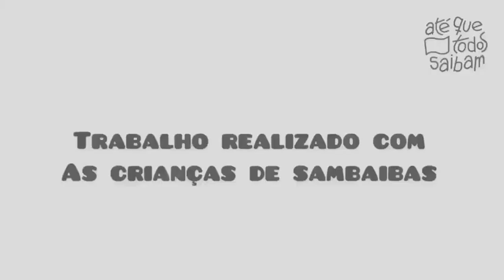Lindo projeto missionário!! instituto tia Jô. comunidade sambaíba de Caitité "Até que todos saibam"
Paz do senhor meu queridos e armados irmãos, estamos chegando com mais um vídeo maravilhoso pra todos vcs, desta feita vamos estar apresentando um lindo projeto realizado pelo projeto tia Jô no município de Caitité na Bahia, se vc quiser ajudar este projeto entre em contato nós e-mails ou nos. fones abaixo.
                                    :ATENÇÃO:
Este material foi gravado pelo pastor/missionário reverendo Joelton, e editado pela equipe do instituto tia Jô, eu fui autorizado a postar  este vídeo pelo reverendo Jousé esposo da missionária tia Jô,

Se você ainda não  conhece  os projetos do Instituto tia Jô Entre em contato conosco
Se vc quiser conhecer e ajudar algum projeto, temos um GRUPO ESPECÍFICO NO WHATSAPP para cada projeto específico onde lá apresentamos todas as contribuições assim como; Relatórios financeiros, espirituais e sociais para melhor acompanhamento do Projeto !
Fora isso, vc ira acompanhar os frutos do seu investimento na Obra missionária;
Maiores informações terá que enviar uma mensagem para este WhatsApp

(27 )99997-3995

Segue também no Instagram e Facebook

        ✨  (CONTAS DA MISSÃO) ✨

🎈 *CHAVE* *PIX* 🎈
*Banco do Brasil*
Cc 39.768-7
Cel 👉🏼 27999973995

*Itaú*
Cc 7754-9

*CONTAS*

👉🏼BANCO CAIXA ou Casa Lotérica
Número do Banco 104
Ag 3322
Op 003
Conta Corrente 2145-1
INSTITUTO TIA JÔ
CNPJ  34177144/0001-30

Número do banco 001
INSTITUTO TIA JÔ
Agencia 3663-3
Conta corrente 39768-7
CNPJ 34177144/0001-30

👉🏼ITAÚ UNIBANCO S.A.
INSTITUTO TIA JÔ
Banco 341
Agência 4685
Conta Corrente 07754-9
CNPJ 34177144/0001-30

🇺🇸 PARA QUEM MORA NOS EUA 🇺🇸
PODE AJUDAR DIRETO NESTA CONTA DA MISSÃO 👇🏼

👉🏼 BANK OF AMÉRICA   (Conta USA) 🇺🇸
Account Number 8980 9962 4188
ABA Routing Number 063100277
Josué Fernandes Instituto Tia Jó
Transferência pelo Zelle
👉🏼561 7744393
Transferência pelo e-mail
8979 Old Pine Way, Boca Raton, FL 33433, EUA

LEMBRANDO QUE SEU VALOR DE DEPOSITO OU TRANSFERÊNCIA VAI SER ANEXADA AO GRUPO PARA RELATÓRIOS FINANCEIROS E ASSIM PASSADO PARA A MISSÃO